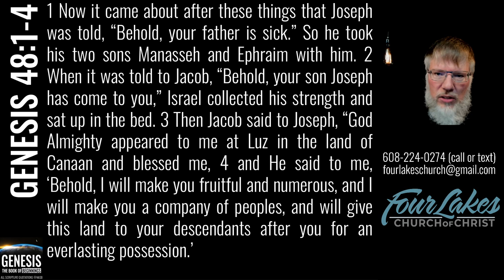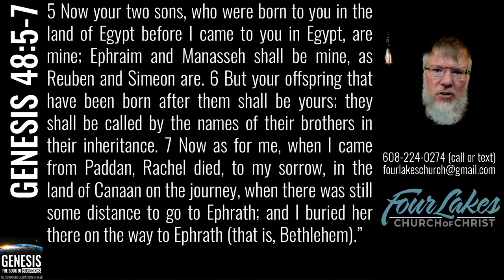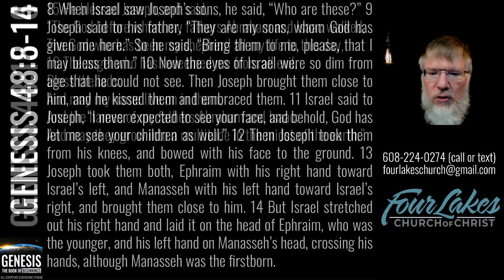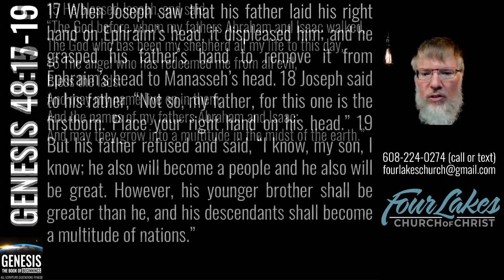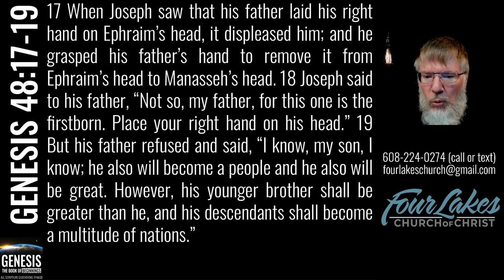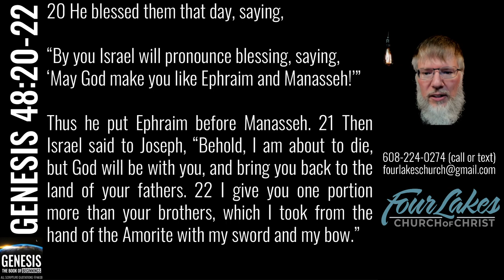Genesis 48 (2023-05-10)